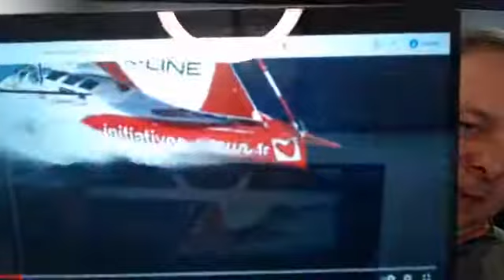FCC 11 11 Jan 27 21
FCC of Fall River 11:11 Reflection - by Rev. Andy Stinson

Rev. Andy's at 11:11 AM an 11-minute reflection of the day, to keep some sanity in these rough times.

VIDEO FROM FACEBOOK LIVE STREAM TRANSMITTED ON 01.27.21